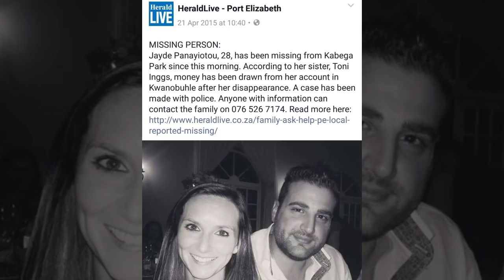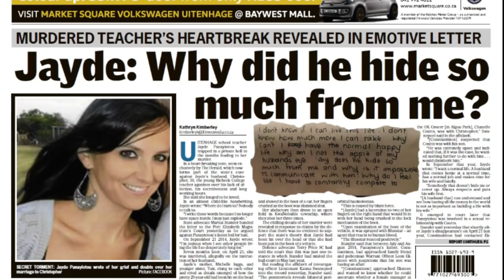Jayde Panayiotou murder: The story so far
Here's everything you need to know so far in the much-anticipated Panayiotou murder trial set to go ahead  in the Port Elizabeth High Court on Tuesday.